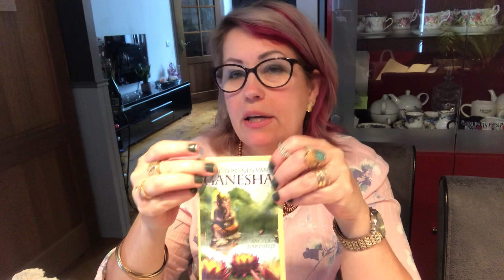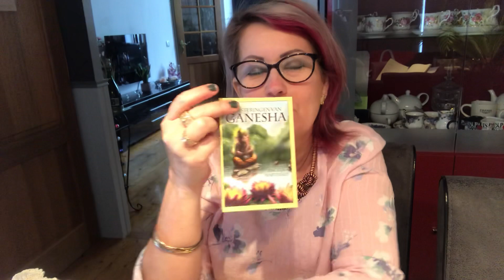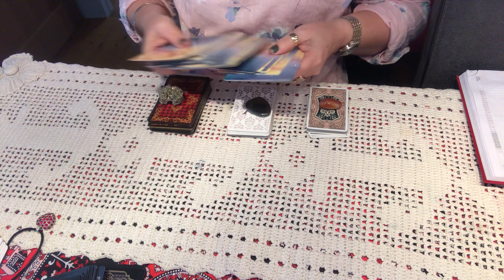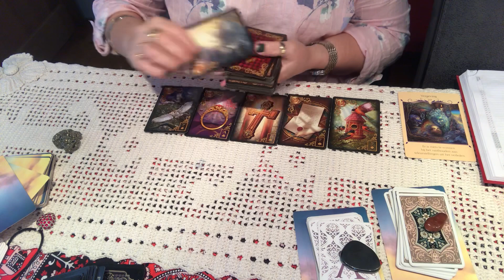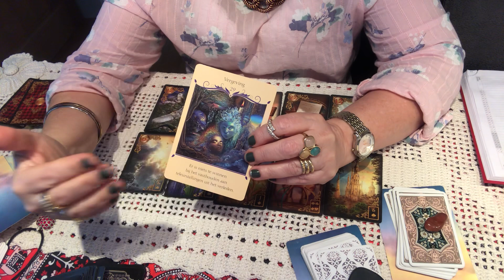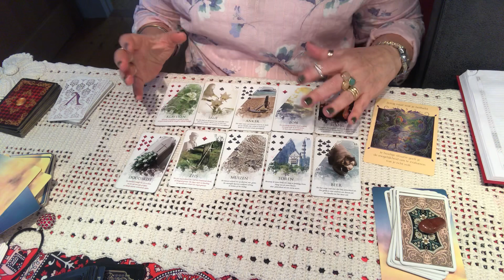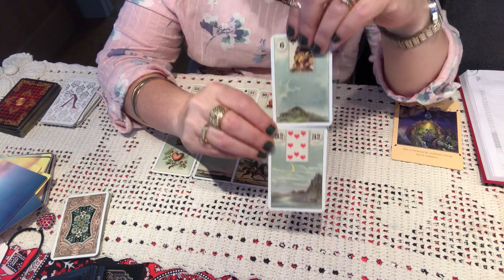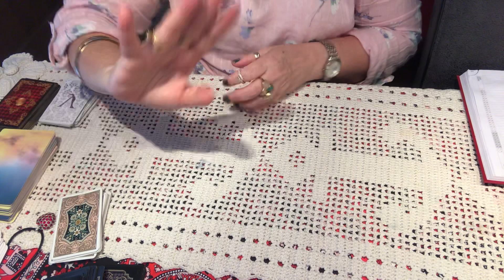Ainda faco parte dos planos dele(a)? E agradecimento pela energia que vcs me passam.